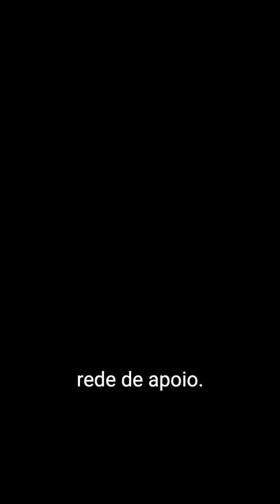Karina Bacchi e Suzana Alves Falam Sobre Rede de Apoio! Quem Não Precisa de Uma?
A Karina abriu seu coração sobre um dos momentos mais delicados da sua vida: quando quase se separou! Ela contou pra Suzana Alves, ex-Tiazinha, quem foram as verdadeiras amigas que a ajudaram! Confira e deixe seu comentário!